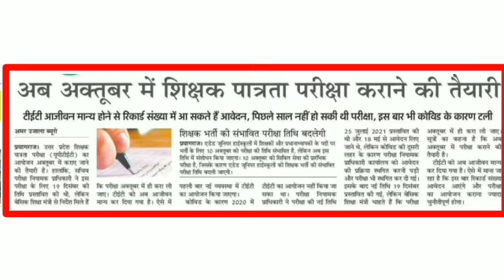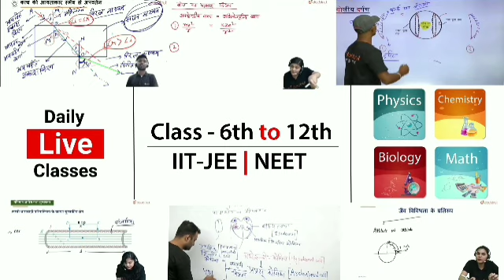UPTET NEWS TODAY//UP TET 2021 NOTIFICATION//UPTET LATEST NEWS UPTET NOTIFICATION 2021// UPTET NEWS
UPTET NEWS TODAY//UP TET 2021 NOTIFICATION//UPTET LATEST NEWS UPTET NOTIFICATION 2021//UPTET

UP TET LATEST NEWS TODAY || UP TET EXAM DATE 2021 || UP TET NOTIFICATION 2021 ||UP TET EXAM KAB HOGA

For Class 6th to 12th, IIT-JEE (Mains -Advanced) xu0026 NEET students.

More Features :
1) Saari important books milengi solved video solutions ke saath
2) Previous year papers, Important PDFs, Question Bank
3) Crash Course, Mock Tests, Quiz
4) India's biggest student's community
xu0026 much more

3 Crore se zyada bachho ka bharosa!!x"

Video topics::
uptet 2021
up tet
uptet
uptet news
uptet 2020
UP TET INFORMATION
UPTET PAPER PATTERN
UP TET
UPTET syllabus
uptet latest new exam date 2020
uptet latest new exam date 2021
uptet latest news exam date confirmed 2020
uptet 2020 ki nae tarikh
uptet exam kab tak hoga
uptet new exam date notice
uptet ka new exam date
uptet news
uptet naya exam date
uptet dobara exam date kab ayega
uptet pariksha date 2020
uptet ka exam kab hai
uptet ka exam 2020 kab se hoga
uptet exam new date 2020
uptet news
uptet latest news
उत्तर प्रदेश टीईटी परीक्षा 2021 कब होगी
उत्तर प्रदेश टीईटी परीक्षा 2020 की नई तारीख घोषित
उत्तर प्रदेश टीईटी परीक्षा 2021 इस तारीख को
उत्तर प्रदेश टीईटी परीक्षा की ताजा खबर
उत्तर प्रदेश टीईटी परीक्षा 2020 में इस तारीख को
उत्तर प्रदेश टीईटी परीक्षा 2021 कब तक हो सकता है
उत्तर प्रदेश टीईटी परीक्षा 2021कब तक घोषित
उत्तर प्रदेश टीईटी परीक्षा 2021 की तारीख हो सकती है